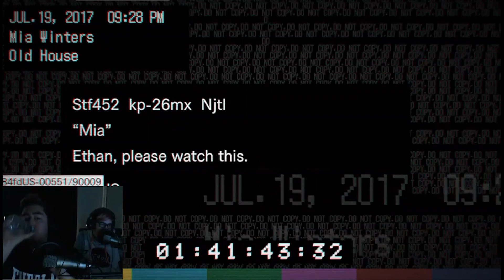(RE7) RESIDENT EVIL 7 Walkthrough Gameplay Part 2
Resident Evil 7: Biohazard is a survival horror video game developed and published by Capcom. The game is slated for release on Microsoft Windows, PlayStation 4 and Xbox One, with the PlayStation 4 version having support for the PlayStation VR headset. It will be the twenty seventh entry into the Resident Evil series, and the first main series instalment to be played from a first-person perspective. It was released worldwide in January 2017.

The game is set in 2017, approximately 4 years after the events of Resident Evil 6 in the fictional city of Dulvey, Louisiana. It features a new protagonist named Ethan Winters, a civilian who offers fewer combat skills than most previous Resident Evil protagonists. Ethan is searching for his missing wife, Mia, which leads him to a derelict plantation mansion, home of the Baker family. The game starts with a series of video's from Ethan Winters' late wife Mia. The videos range from pleasant exchanges turning toward dark sinister warnings. The final video, reveals that Mia is in fact very much alive and was presumed dead three years ago. Mia actively pleads with her husband that she is sorry for her lies and that he must "stay away". Ethan, naturally ignores the warning and travels to Louisiana. This eventually leads him to the heart of the backwater of Louisiana to a large plantation owned by the mysterious Baker family.